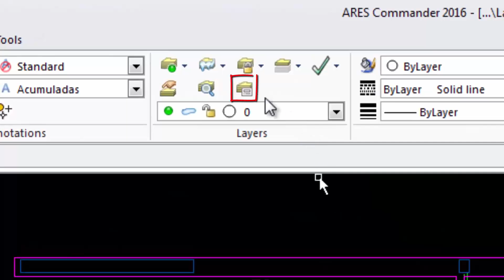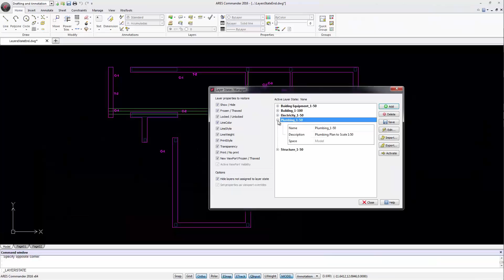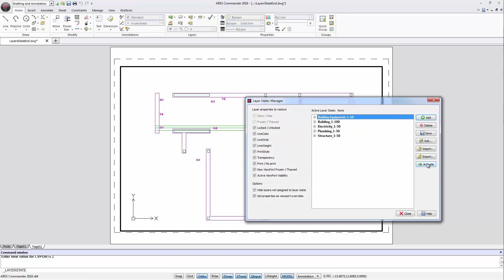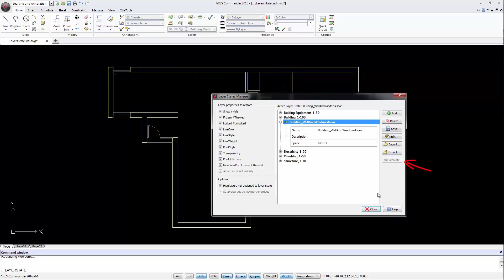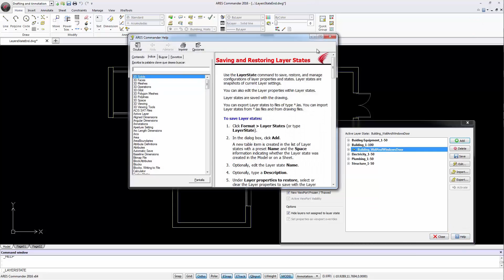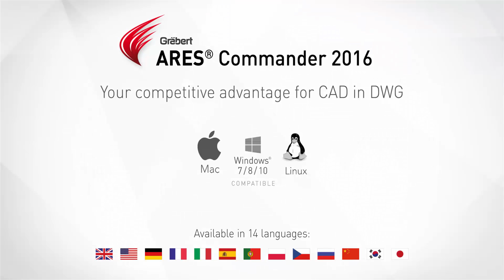Layers State Manager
Much more than a cost-effective alternative to AutoCAD for CAD in dwg, ARES Commander 2016 brings your productivity to the next level with new XtraTools and a unique concept: The Cross-device CAD Experience. ARES Commander is the first CAD Software running on Windows, Mac & Linux + now Android (and soon on iOS) with the new ARES Touch.

For more than 30 years now, Graebert has been renown as an innovator and ARES Commander is the third generation of our CAD technologies after FelixCAD and PowerCAD. ARES Commander 2016 concentrates the best of our CAD technologies that are currently used by more than 7 Million of professionals around the World.

0:00  “Frozen the Layer” in the previous version of ARES Commander
0:52  “LAYER STATE MANAGER” in ARES Commander 2016
1:42  VIEWPORT
2:18  How do we configure the “Layer State”?
4:47  Learn more about ARES Commander